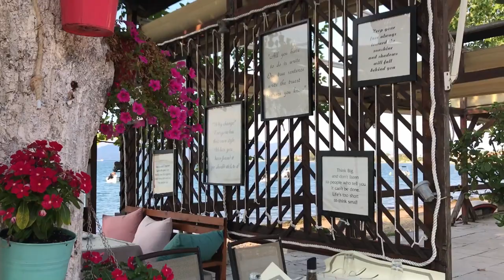Lihadonisia Evia vlog | Λιχαδονήσια | Καμένα Βούρλα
4rth vlog video:  Lihadonisia, cluster of islands in Greece.

📸 Camera & Editting 📸
● Camera: I-phone 7 and Turbo-X Action Cam, ACT-90 Kit
● Editting: Filmora, version 8.5.3

!Food o’clock!

*Other song*
~ Μέλισσες - Όλα μοιάζουν καλοκαίρι | Melisses - Ola moiazoun kalokairi